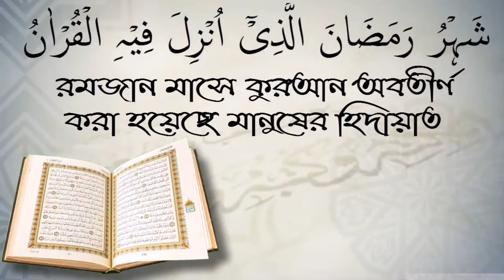আযান শুনে মহিলাদের মাথায় কাপড় দেওয়া কি জরুরী?শায়েখ শফিউর রহমান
আযান শুনে মহিলাদের মাথায় কাপড় দেওয়া কি জরুরী?শায়েখ শফিউর রহমান স্বাগতম আপনাকে AL FURQAN media.